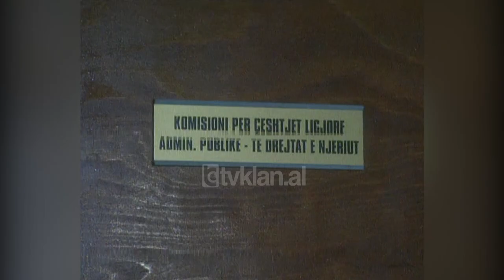Mbledhja e komisionit të ligjeve shoqërohet me polemika për ligjin e legalizimeve-(29 Mars 2006)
Salla e komisionit parlamentar të ligjeve është bërë arenë polemikash mes zv/kryeministrit, Ilir Rusmali e kryetarit të komisionit të ligjeve, Spartak Ngjela për dekretin e presidentit i cili ktheu mbrapsht për rishikim në Kuvend ligjin e legalizimeve.

Komisioni parlamentar nuk kishte kuorumin e nevojshëm sot për të diskutuar ndryshimet e reja që paraqiti vetëm një ditë pas miratimit të dekretit nga Presidenti i Republikës, republikani Arian Madhi.

Debati është zhvilluar gjatë gjithë kohës pa praninë e medias dhe është shoqëruar me ecejake të shumta të anëtarëve të komisionit brenda dhe jashtë sallës së mbledhjes.

Polemikat janë përqendruar në mundësinë e shqyrtimit të propozimeve të reja për ndryshimin e ligjit të legalizimeve paralelisht me dekretin e Presidentit të Republikës.

Rregullorja e Kuvendit në nenin 86 të saj parashikon që komisioni përgjegjës në rastin konkret ai i ligjeve e shqyrton dekretin vetëm për çështjet e paraqitura nga presidenti i republikës dhe harton një raport, i cili përmban mendimin e komisionit dhe sipas rastit edhe propozime për nene të veçanta të ligjit.

Por avokat Spartak Ngjela ka ruajtur pozicionin e tij të një dite më parë duke u shprehur mesa duket i pakënaqur edhe me propozimet e reja për ndryshimin e ligjit të legalizimeve.

Spartak Ngjela: “Shkelja e Kushtetutës është kjo. Prona nuk mund t’i merret tjetrit pa shpërblim. Për efekte sociale individi është i detyruar të bëjë kontratën. Deri kaq mund ta durojë me ligj. Çmimi i pronës duhet paguar. Dekreti i presidentit e konsideron shkelje kushtetuese që pronën tjetrit t’ia marrësh pa ia paguar. Kompensimi nuk quhet pagim i menjëhershëm. Kushtetuta do pagim të menjëhershëm. Dakord? Mbas kësaj ky diskutimi, forcat do ndahen. Kushtetuta do dhe kodi civil, do këtë gjë që prona paguhet.”

Nga deputetët e Partisë Demokratike pas konsultimeve në sallën e komisionit u bë e ditur se për shkak të mungesës së numrit të deputetëve mbledhja do të zhvillohet ditën e hënë.

Pritet që komisioni t’i përcjellë Kuvendit të Shqipërisë një raport për dekretin e Presidentit të Republikës, por edhe për vlerësimin e propozimeve të reja.

I kontaktuar në linjë telefonike kryetari i grupit parlamentar të Partisë Republikane, Arian Madhi, deklaroi se është në negociata intensive për të gjetur formulën më të përshtatshme për ligjin e legalizimeve./tvklan.al